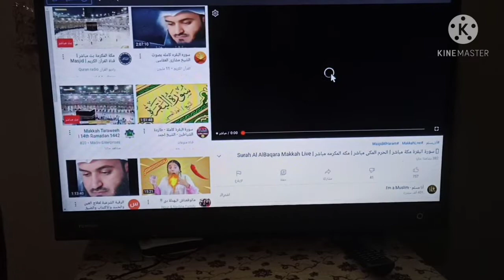فيديو بدون عنوان .مفيش عنوان يوصف الجمال اللى فى الفيديو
فيديو النهارده عن اول فلوج لينا فى الاجازة روحنا البحر وكوبرى ستانلى وشاطئ جليم كانت احلى خروجة
داه يا جماعه لينك قناه وصفه سنسن للطبخ  والمحاشى والحلويات والمعجنات